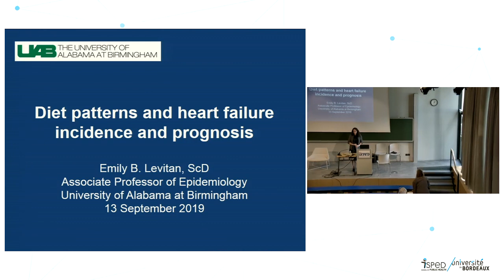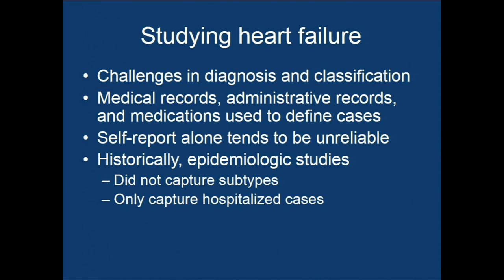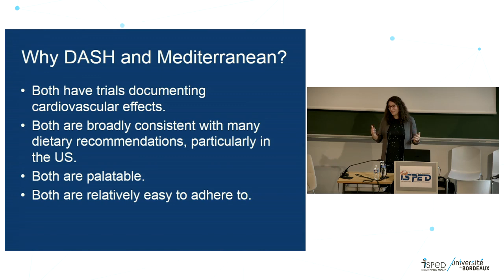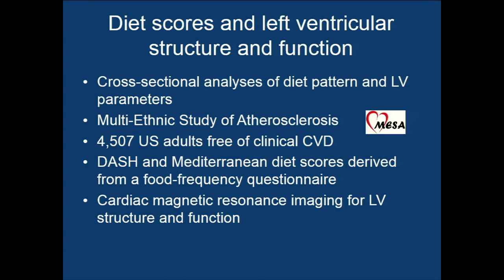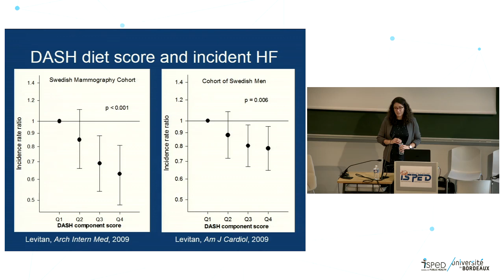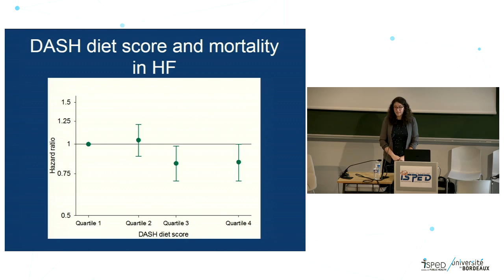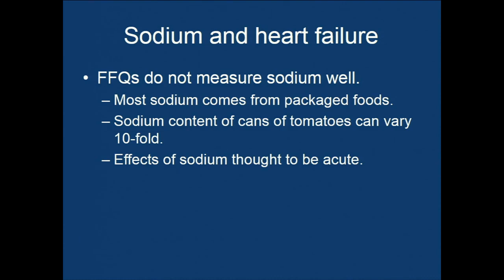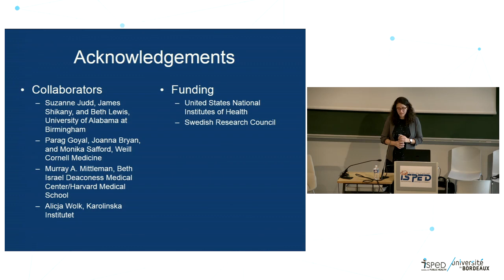13 septembre 2019 - Séminaire de Emily B. LEVITAN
Titre : Diets patterns and heart failure incidence and prognosis

Intervante : Emily B. LEVITAN
ScD, FAHA, Associate Professor - Department of Epidemiology
University of Alabama at Birmingham (UAB) School of Public Health, USA